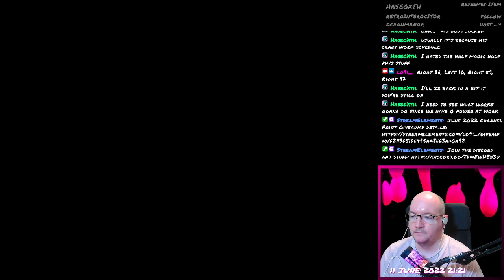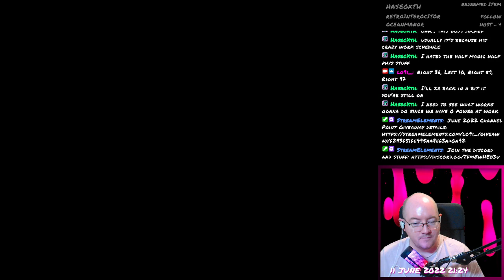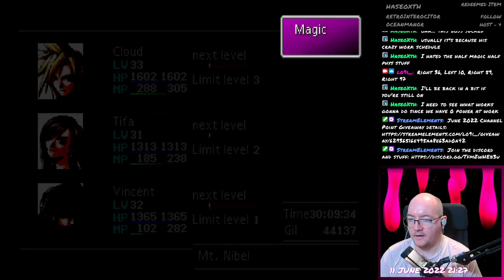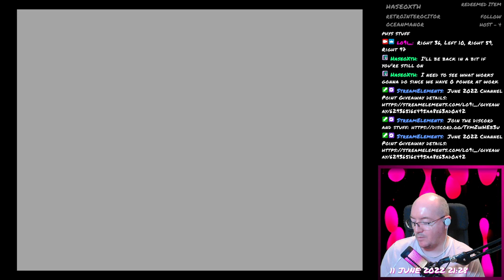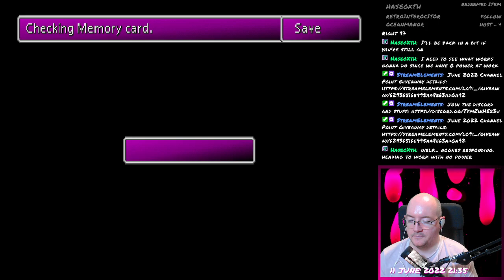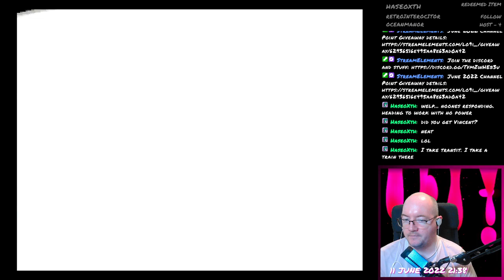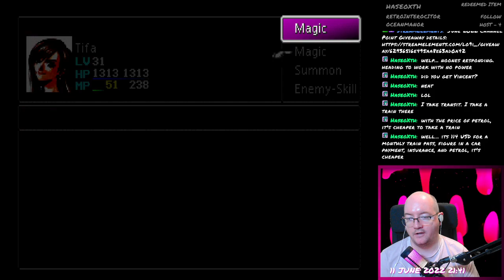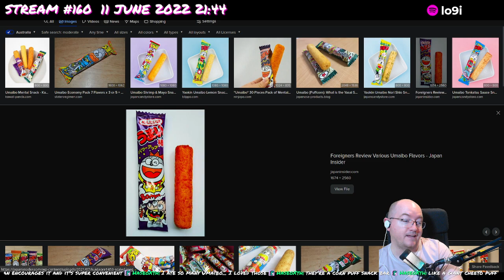Final Fantasy VII - 075